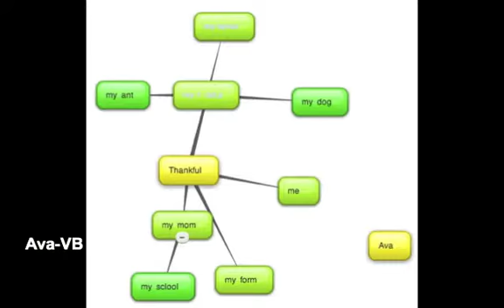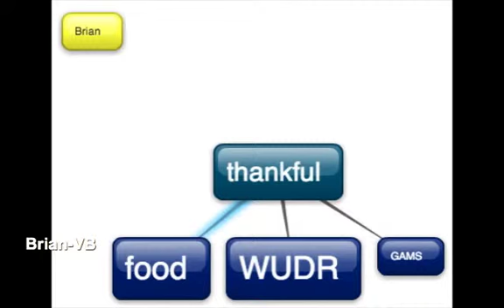Mrs. VanBrocklin's class is thankful for...